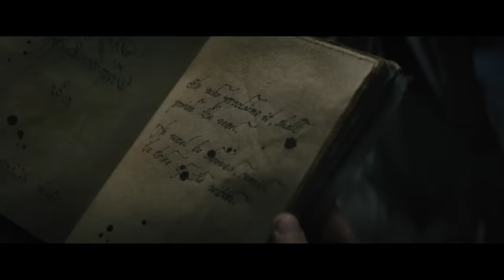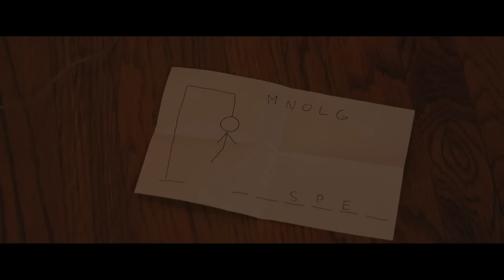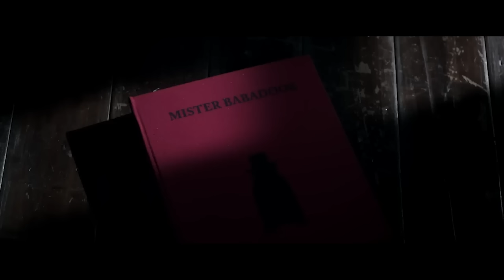How to Beat the WITCH'S HEX in ALL FUN AND GAMES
If you let an obviously cursed bone shiv possess your body and start k*lling your friends, what would you do?

I’m going to break down the mistakes made, what you should do, and how to beat the WITCH’S HEX in ALL FUN AND GAMES.